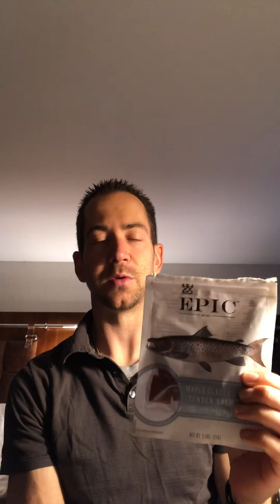What to bring when traveling to a conference